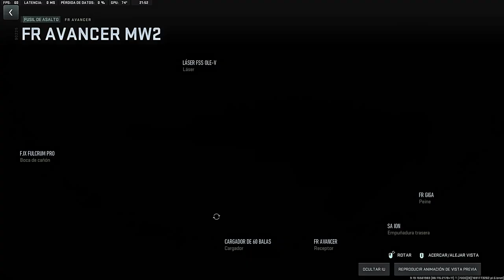Polyatomic FR Avancer | Call Of Duty: Modern Warfare II